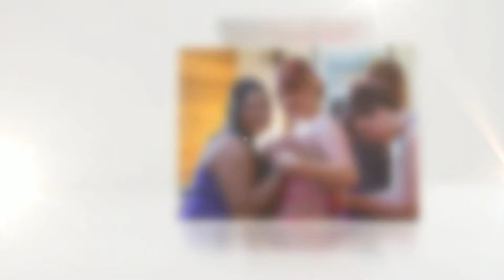Shreddin Wedding at Kicking Horse Slideshow 1080p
Photos by Kat Hadford Photography. Wedding at Kicking Horse Mountain Resort in Golden BC, with bride, groom and wedding party on snowboards and skis. Ceremony on the terrace of the Eagle's Eye and reception at Winston Lodge.